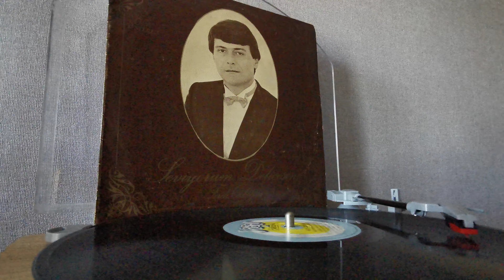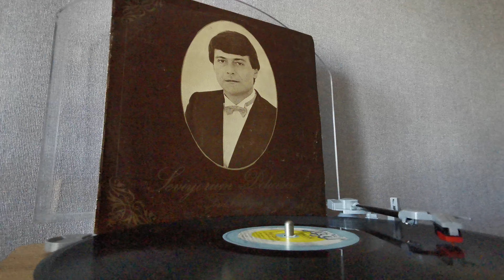Ferdi Özbeğen - O günler (1983) LP Plak Kaydı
Ne varsa her şey hatırımda
Sanki daha dünmüş gibi
Senden gelen senin olan

Ay o günler, o günler
Şimdi yabancı gibiler
Bir günlük mutluluğa
Bir ömür alıp gittiler
Ne günlerdi ah o günler

Şimdi yabancı gibiler
Bir günlük mutluluğa

Bir daha dönülse
Şu yalancı dünyaya
Bir ömür verirdim ben yine
Seninle bir günlük mutluluğa

Şimdi yabancı gibiler
Bir günlük mutluluğa